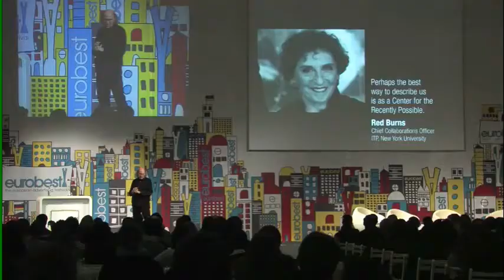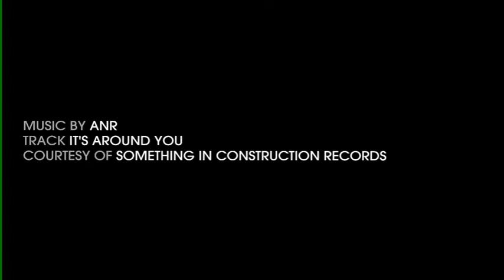Eurobest 2010 Highlights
Thank you for making Eurobest 2010 such a success, see you all next year!